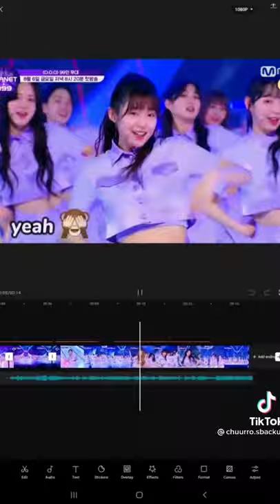Girls planet 999 - over & over mix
girl planetsygirl's planet 999 picks.